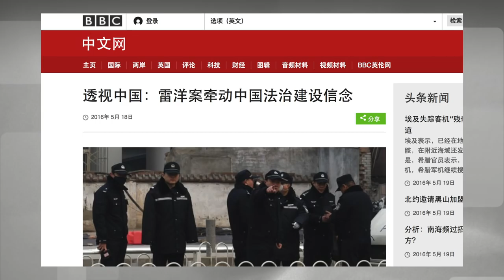平论 | 谁是下一个雷洋？ 2016-05-20